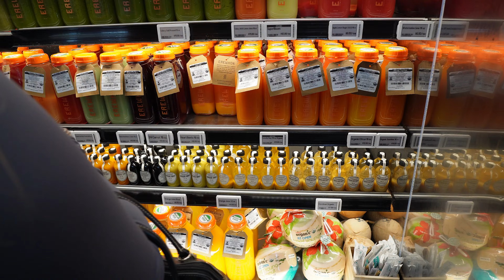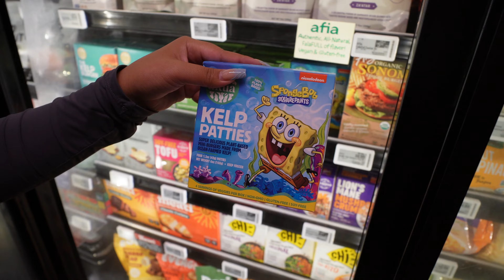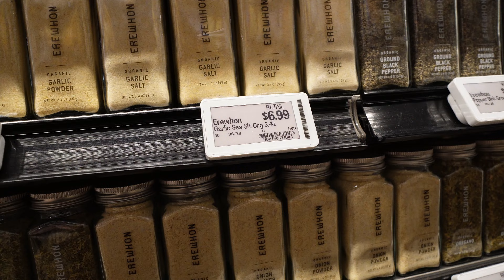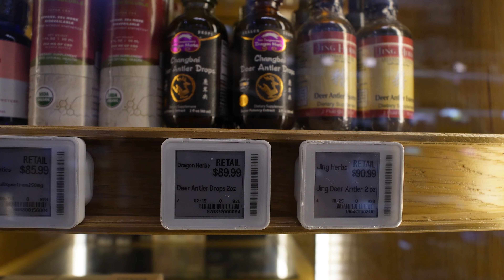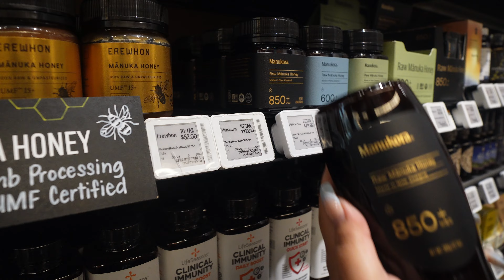Santa Monica Vlog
welcome back to another vlog!